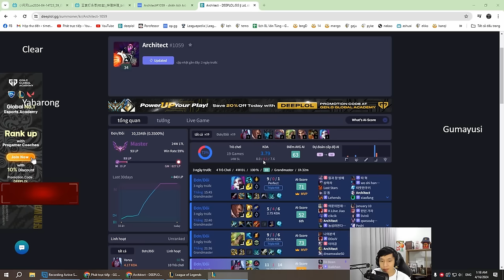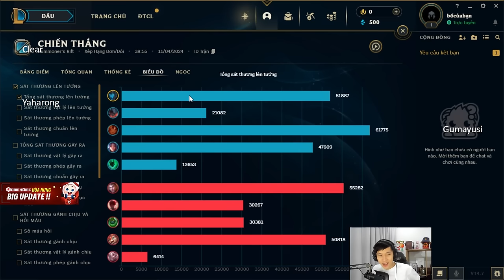GUMAYUSI VÀ LỐI CHƠI KALISTA SÁT LỰC CỰC HỔ BÁO VÔ TÌNH BẮT GẶP HỖ TRỢ ĐÁNH THRESH CỰC HAY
GUMAYUSI VÀ LỐI CHƠI KALISTA SÁT LỰC CỰC HỔ BÁO VÔ TÌNH BẮT GẶP HỖ TRỢ ĐÁNH THRESH CỰC HAY VÀ CÁI KẾT

Chúc các bạn xem vui vẻ
► Lịch Live:
*22:30-23:30 hàng ngày trên Youtube
*23:30-02:00 hàng ngày tại